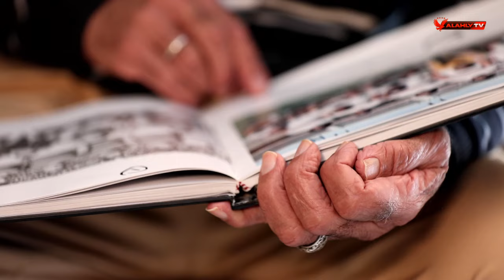كابتن محمد أبو العز يكشف كواليس الإصابة وتغير مركزة في مباراة الأهلي ولحظة الأعتزال | رد الجميل